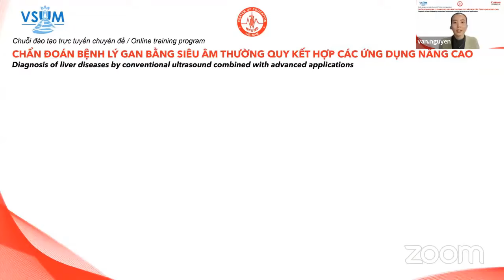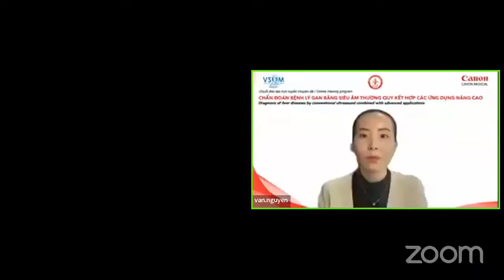1.1 Khai mạc CME Chẩn đoán bệnh lý gan bằng siêu âm thường quy kết hợp các ứng dụng nâng cao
Chuỗi hội thảo trực tuyến "Cập nhật những ứng dụng siêu âm trong bệnh lý gan và tuyến vú" do Chi hội Siêu âm Việt Nam (VSUM) cùng hãng Canon Medical phối hợp tổ chức. Chương trình gồm hai buổi với chủ đề về siêu âm gan và chủ đề siêu âm tuyến vú.

Điều hành và báo cáo viên:
- PGS.TS.BS. Nguyễn Phước Bảo Quân - Chủ tịch Chi hội Siêu âm Việt Nam
- BS.CK1. Nguyễn Quang Trọng - Tổng thư ký Chi hội Siêu âm Việt Nam
- BS.CK1. Lê Thanh Liêm - Trung tâm Y khoa Medic TP.HCM
- BS.CK2. Lê Hồng Cúc - Khoa Chẩn đoán hình ảnh, BV Ung bướu TP.HCM
- TS.BS. Huỳnh Quang Khánh - Trưởng đơn vị tuyến vú, BV Chợ Rẫy

Nội dung chương trình:
Buổi 1: Chẩn đoán bệnh lý gan bằng siêu âm thường quy kết hợp các ứng dụng nâng cao
- Khai mạc
- Tiếp cận US-LIRADS trong chẩn đoán bướu gan - BS. Nguyễn Quang Trọng
- Giải pháp hình ảnh từ máy siêu âm Canon - ThS. Bùi Minh Tuấn (DELTECH)
- Ứng dụng công nghệ siêu âm mới trong chẩn đoán bệnh lý gan: SMI, 2D-SWE và ATI - BS.CK1. Lê Thanh Liêm
- Hỏi đáp về siêu âm gan
Buổi 2: Ứng dụng lâm sàng của siêu âm trong chẩn đoán và điều trị tuyến vú
- Khai mạc
- Ứng dụng lâm sàng của siêu âm trong chẩn đoán bệnh lý tuyến vú - BS.CK2. Lê Hồng Cúc
- Giải pháp công nghệ từ máy siêu âm Canon - ThS. Bùi Minh Tuấn (DELTECH)
- Ứng dụng lâm sàng của siêu âm trong điều trị bệnh lý tuyến vú - TS.BS. Huỳnh Quang Khánh
- Hỏi đáp về siêu âm và điều trị tuyến vú

Chương trình diễn ra trực tuyến vào hai ngày 05 tháng 3 năm 2022 và ngày 02 tháng 4 năm 2022.

Tải tài liệu chương trình CME: hinhanhykhoa.com